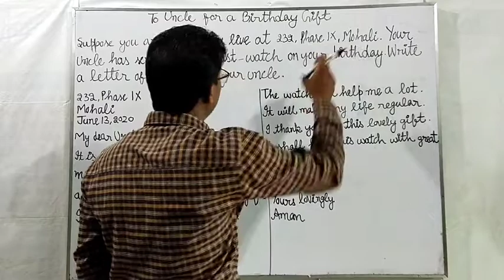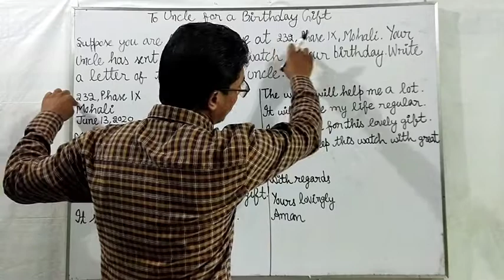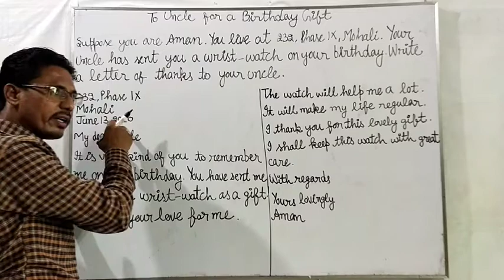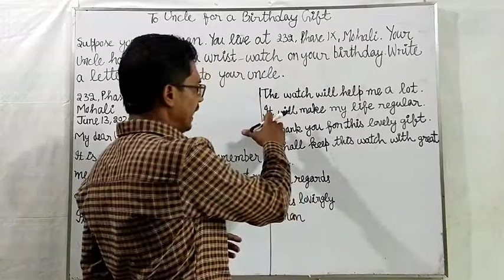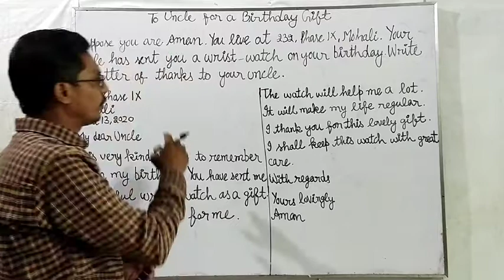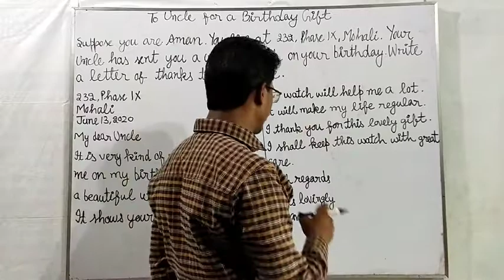Letter to Uncle for Birthday Gift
Jagseer Singh English Master GSSS Kalalwala (Bathinda )